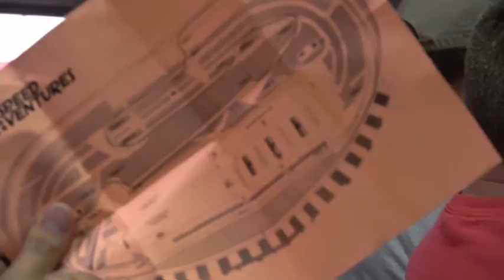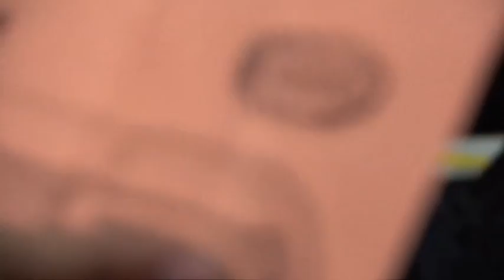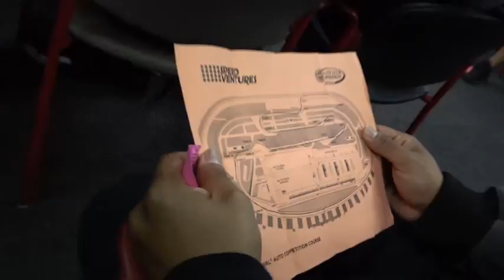Mikey Garcia At The Race Track What Drivers Hear Before Racing EsNews Boxing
Mikey Garcia At The Race Track What Drivers Hear Before Racing